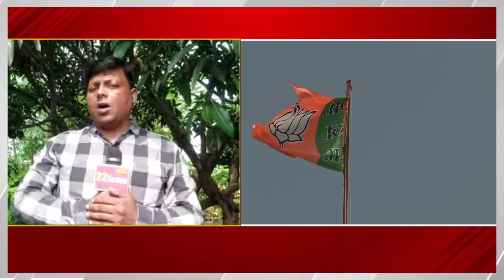धनबाद में chirag paswan की एंट्री,BJP छोड़ेगी सीट? Hemant भी लगा रहे जोर, Jairam फैक्टर का क्या होगा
Chirag Paswan's entry in Dhanbad, will BJP leave the seat? Hemant Soren is also trying hard in Koyalanchal, what will happen to the Jairam factor

About this Video :-धनबाद में चिराग पासवान की एंट्री, क्या बीजेपी छोड़ेगी सीट ?  कोयलांचल में हेमंत सोरेन भी लगा रहे जोर, जयराम फैक्टर का क्या होगा

About Channel:
22Scope is a leading digital media platform of Jharkhand & Bihar. We are highly reliable and most trusted for political news, sports news, educational news, etc.

22Scope Live TV | 22 Scope | Hindi News | 22 Scope लाइव

CHANNEL AVAILABLE
JIO TV SETTOP BOX Channel No - 1475
VI
jbkss
jairammahto
tigerjairammahto
jharkhandsamachar
anantsingh
bignews
jlkm
hemantsoren
jharkhand
jmm
vijayhansda
chotesarkar
sanjaymehta
bjpindia
ambaprasad
intercontinentalcup2024
jssccgl
jssc
chandildam
homeguard
jamshedpur
naziaelahi
parateacherupdate
jairammahato
jharkhandi_news
ramdassoren
bjpjharkhand
jairam
jharkhandnews
jpsc
bandhutirkey
cm_हेमंत_सोरेन
jayrammahto
scst
asianchampionstrophyhockey
ats
bharatbandh
chowkidar
jharkhandbreakingnews
jmmjharkhand
jtet
vedprakash
bjp
breakingnews
hazaribagh
indiavsmalaysiahockey
jharkhand_news
kalpnasoren
kinnarsamaj
pmlanews
sitasoren
amitrohidas
biharlandsurvey
breaking_news
champaisoren
crpf
himantabiswasarma
jamshedpurnews
jharkhandcabinet
jharkhandpolitics
maiyasammanyojana
pakurjharkhand
ranchi
saharsanews
shibusoren
sibusoren
sitaramyechuri
tigerjairam
ROCK TV